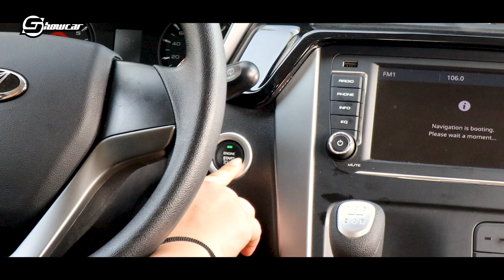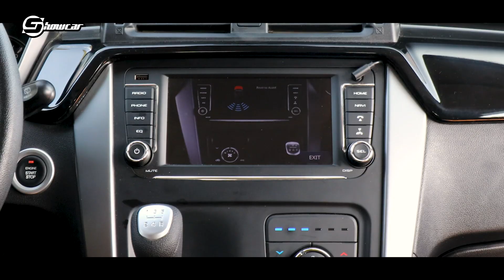Mahindra KUV100 NXT 2021 | La prova del SUV da città simpatico e con TANTO SPAZIO | Test Drive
Recensione Mahindra KUV100 NXT, il SUV da città del marchio indiano che ha già conquistato oltre 3.000 clienti in Italia dal lancio avvenuto nel 2018. Nel frattempo si è aggiornata nel look e nelle dotazioni con un restyling datato 2019: dove non cambia è nell'intelligente fruttamento degli spazi interni e nell'ottimo motore a benzina in alluminio, capace di regalare buone prestazioni e consumi nell'ordine dei 7l/100 km (volendo c'è anche la versione GPL).

Qualche ombra è costituita dal volante in plastica (troppo scivoloso) e da alcuni dettagli estetici non proprio riusciti. Mancano gli ADAS e Apple CarPlay/Android Auto, in compenso ci sono il navigatore (con schermo touch da 7 pollici) e la radio DAB (con decoder aftermarket).

ARTICOLO COMPLETO ► in arrivo